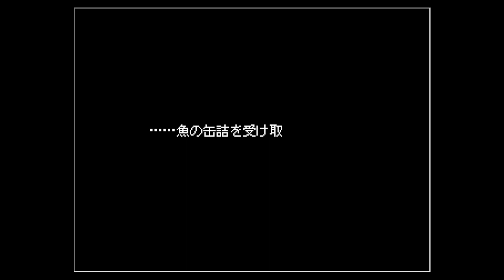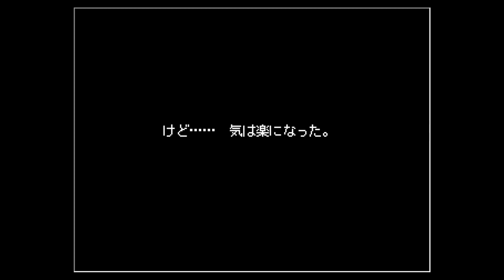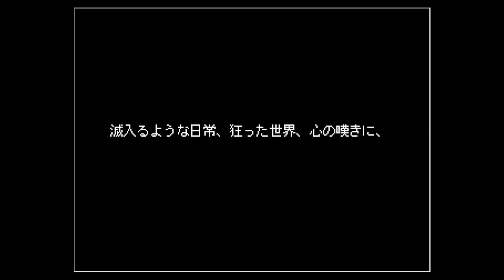As usual M08 実況play（後編）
As usual M08- （violence）　【再度UP】